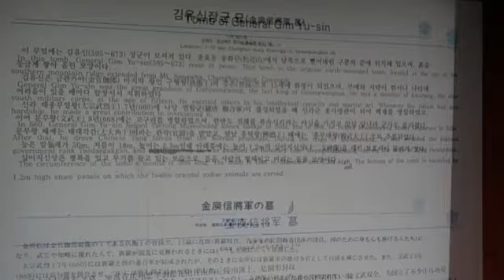curatorsim의 문화유산답사 - 28김유신묘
김유신묘(金庾信墓)는 사적 제21호로, 경상북도 경주시 충효동에 있는 신라의 명장 김유신의 무덤이다. 십이지신상(十二支神像)을 조각한 호석(護石)으로 장치한 원형 토분(圓形土墳)이다. 묘 앞에는 신라태대각천김유신묘(新羅太大角天金庾信墓)라고 새긴 묘표가 있으나 그의 묘가 아니라는 설도 있다.